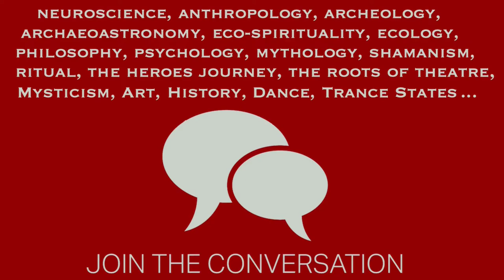Starry Nights: Why Dark Skies Matter - John Barentine Ph.D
For most of human history, the night sky was an essential part of our nature. Dark skies are critical for the well-being of humans, plants, and animals, and for opening a window to the observable universe. Now most of humanity lives under bright domes of artificial skyglow from our cities, roads, or industrial activities. There is a new generation who have never seen a natural night sky because of inappropriate or excessive use of artificial light. It’s estimated that one-third of the world’s population and 80% of Americans cannot see the Milky Way. Protecting our views of the stars is John Barentine’s mission.

Also Scott Stulberg, professional photographer dropped in and shared a few images of the nighttime photography, dark sky and  images of the Milky Way